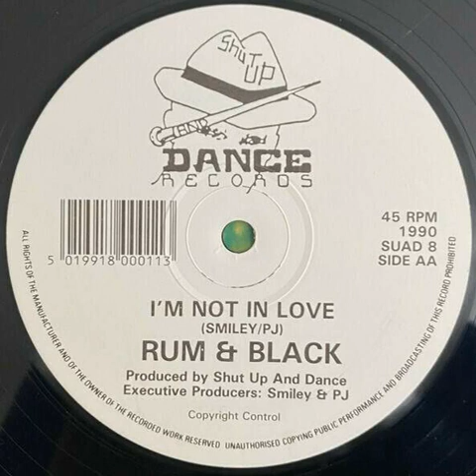Rum & Black - I'm Not In Love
Released 1990 by Shut Up And Dance